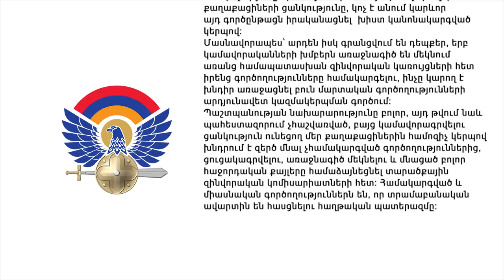ՀՀ ՊՆ հայտարարությունը՝ կամավորագրման գործընթացի վերաբերյալ